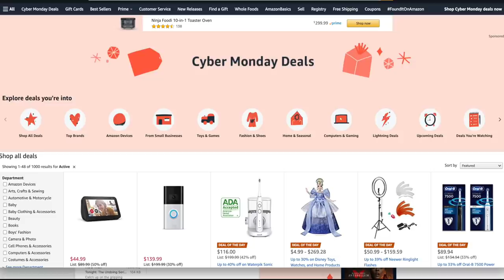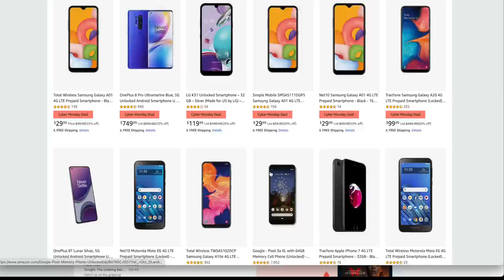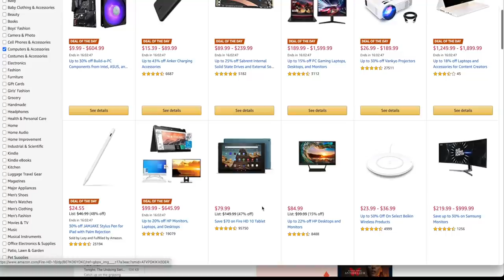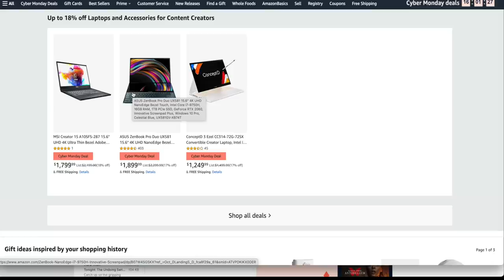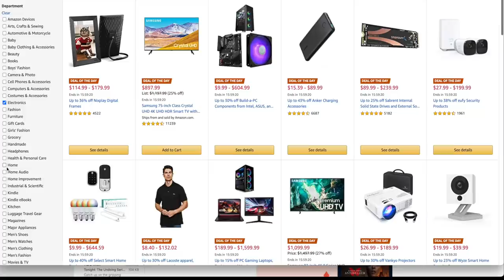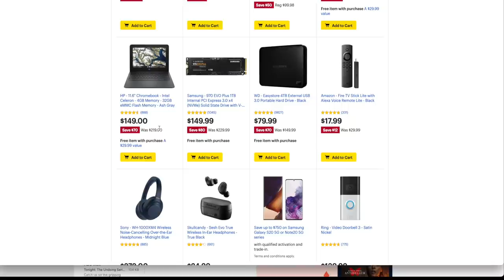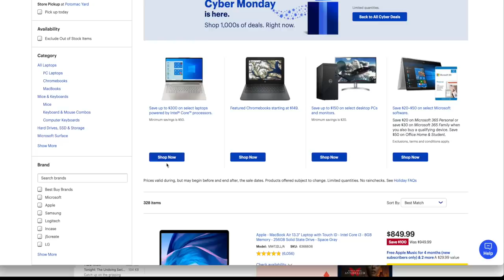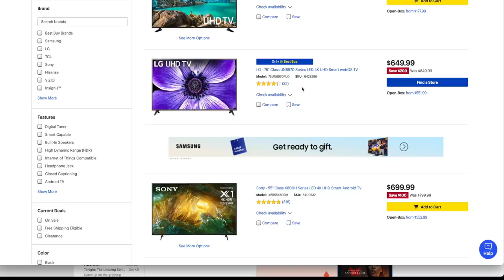LAS GRANDES OFERTAS Cyber Monday en Amazon y Bestbuy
CYBER MONDAY es esta semana y se espera que llegue con muchas ofertas, en esta oportunidad vamos a mostrarles los descuentos en AMAZON y BESTBUY en caso estén interesados en otras ofertas les dejamos los enlaces.  Dejar en claro que si alguien compra o adquiere el producto por medio del link en la parte superior es probable que estaremos generando una comisión que representa un % de la compra.

ENLACES CYBER MONDAY:

-REDMAGIC:         shorturl.at/asKSW

-APPLE:
Apple Watch GPS
Apple Watch GPS/LTE
Macbook Air con M1
MacBook pro con M1

Dejar en claro que si alguien compra o adquiere el producto por medio del link en la parte superior es probable que estaremos generando una comisión que representa un % de la compra.